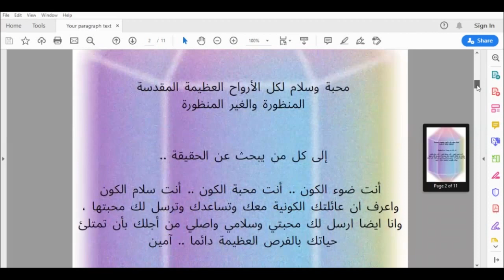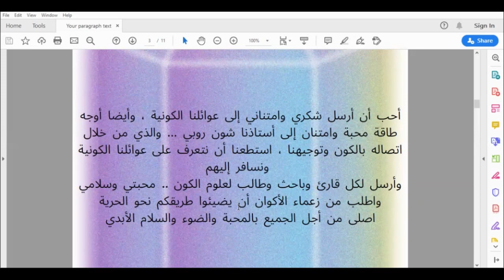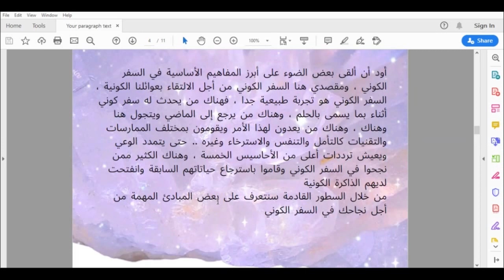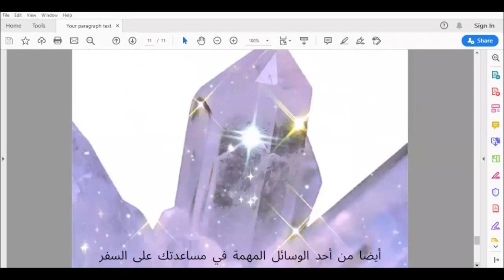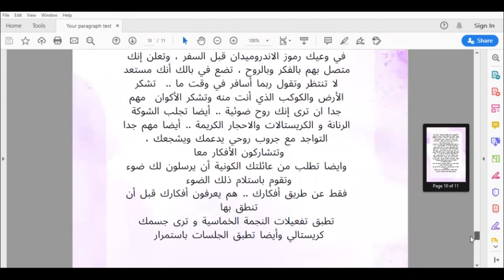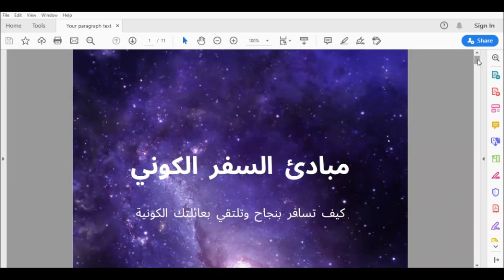مناقشة تقرير لطالب .. مباديء السفر الكوني .. كيف تسافر بنجاح وتلتقي بعائلتك الكونية